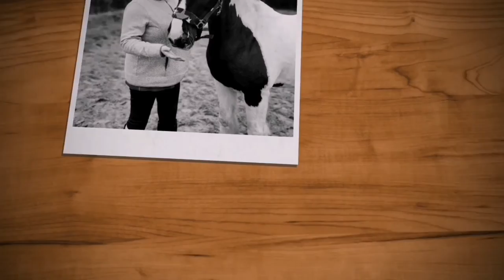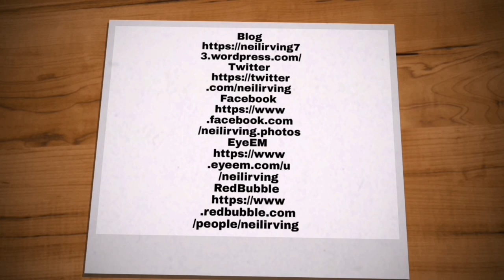Tilly Sitting, Vlog 17.04.21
This weekend we are puppy sitting for Lynne's sister